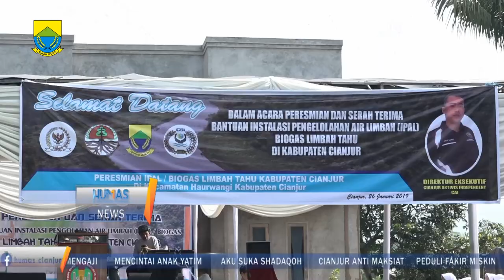Warga Desa Haurwangi manfaatkan Biogas Limbah Tahu